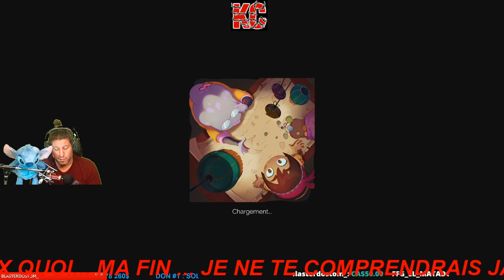Summer in Mara Live Gameplay Épisode 18 Fr Karibou Canadien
Summer in Mara  est un jeu d'aventure avec de l'agriculture et de l'artisanat mécanique qui consiste à prendre soin de sa propre île et explorer l'océan avec son bateau. Une expérience de joueur solo dans un environnement calme et relaxant, avec un style fait à la main et un récit passionnant.